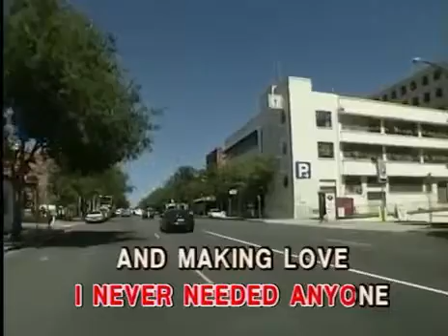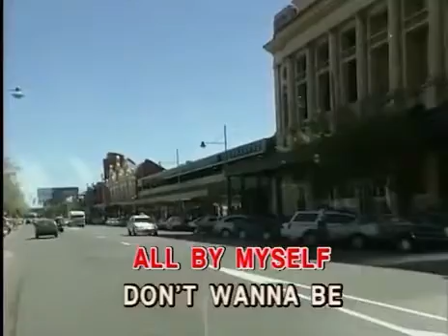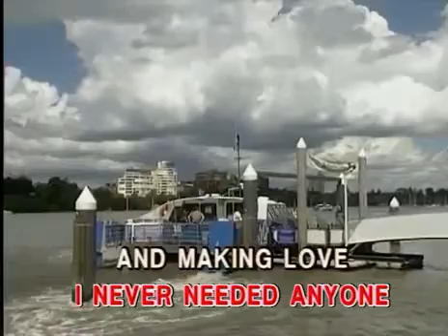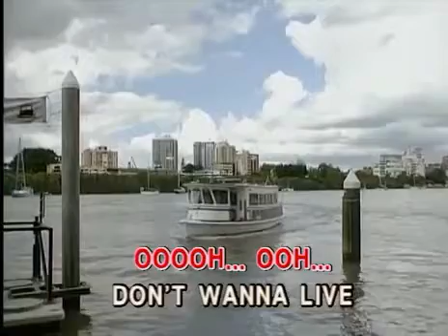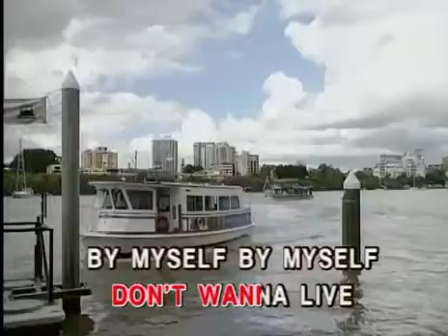Celine Dion - All By Myself (English Official Music Video Karaoke)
Music And Words By: Celine Dion
Composed By: Eric Carmen
Arranged by: Eric Carmen
Synergy Music Corporation (2008)

And making love was just for fun
Those days are gone
Livin' alone
I think of all the friends I've known
But when I dial the telephone
Nobody's home
Anymore
Hard to be sure
Sometimes I feel so insecure
And love so distant and obscure
Anymore
Anymore
Anymore
Oh
Don't wanna live
By myself, by myself
Anymore
By myself
Anymore
Oh
I never, never, never
Needed anyone